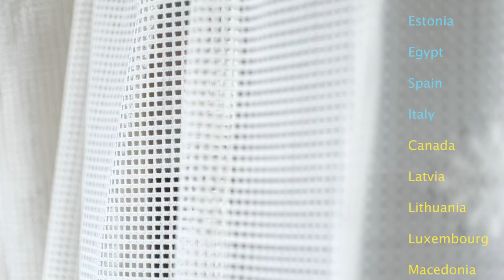Our Friendship is our Victory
I am sincerely grateful to our partners for the assistance and unwavering support in these hard times!

Відео: телеграм-канал Головнокомандувача ЗСУ